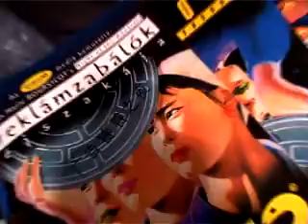Night of the AdEaters Hungary 2001 - Reklámzabálók Éjszakája 2001